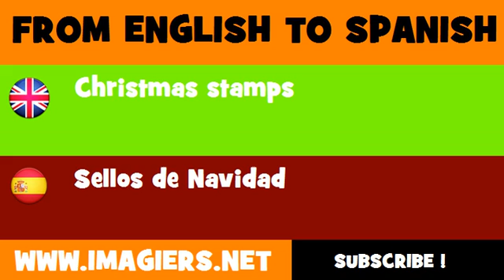FROM ENGLISH TO SPANISH = Christmas stamps